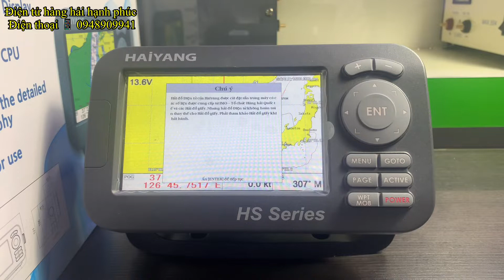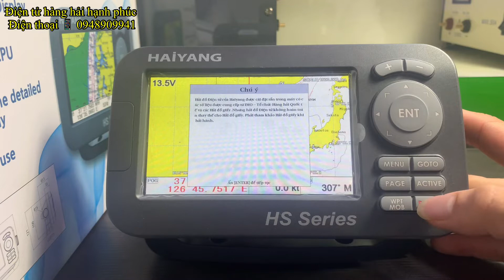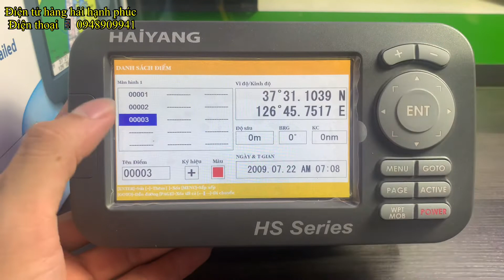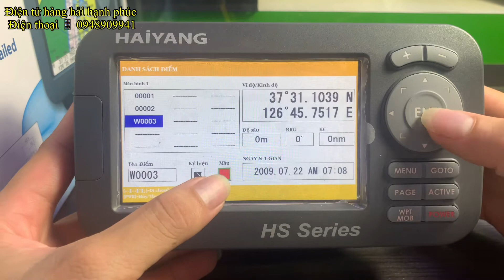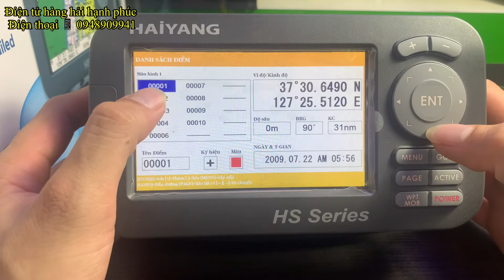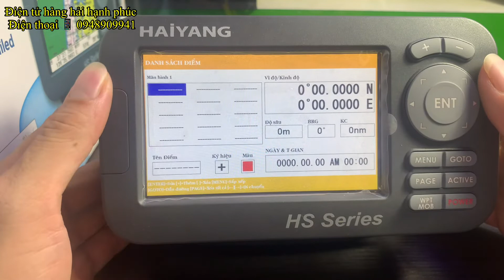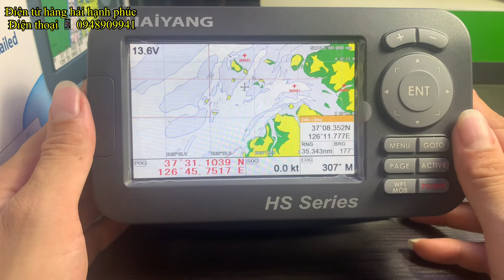HƯỚNG DẪN NHẬP Và XOÁ ĐIỂM NHỚ trên máy định vị HAIYANG HS 50C